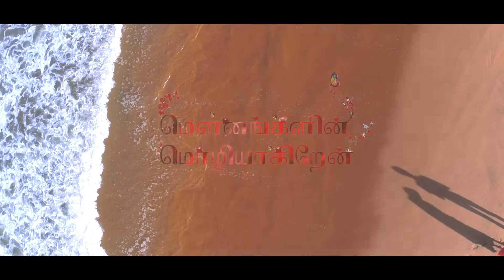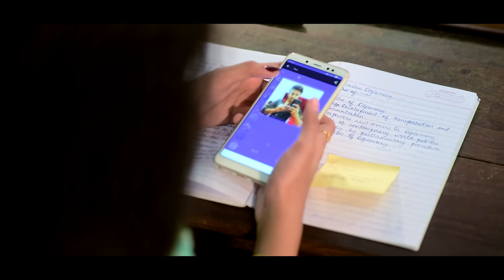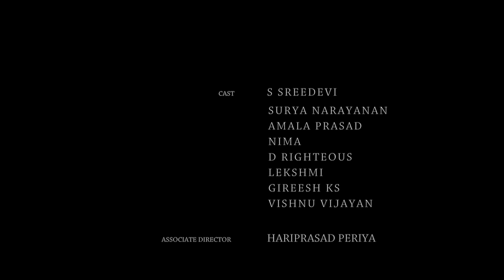Mounangalin Mozhiyagiren - Tamil Music Video | Azhakaana Kadhal | Jinu Krishnan | Anoop Sathyaraj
Watch 'Mounangalin Mozhiyagiren', a romantic Tamil music video that shows how even silence speaks thousands of words when it comes to Love.. Directed by Jinu Krishnan, Music Composed by Anoop Sathyaraj, Cinematography by Rajesh Rethinas, Edited by Anoop Krishna, Sung by Devika Balasubramanian & Samson Selvan, Lyrics written by Nelson Vasudevan. Muzik247 is the official music partner.

Song: Azhakaana Kadhal Kavidhai
Album : Mounangalin Mozhiyagiren
Singers : Devika Balasubramanian, Samson Selvan
Lyrics: Nelson Vasudevan
Directed by : Jinu Krishnan
Cinematography : Rajesh Rethinas
Editing : Anoop Krishna
Produced by Renjith VR | Abhilas JM | Safi Mohan
Written by: Jinu Krishnan
Executive Producer : Rahul Krishna

Musicians:
Composed, Arranged & Programmed by Anoop Sathyaraj
Flute: Anil Govind
Veena : Sounder Rajan
Bass Guitar : Jerin Sam
Recorded, Mixed & Mastered by Ajith G Krishnan
Studios: Aarabhi Record Inn, Trivandrum | Denniz Studios, Chennai

Set this song as your Caller Ring Back Tone:

Azhakaana Kadhal Kavidhai
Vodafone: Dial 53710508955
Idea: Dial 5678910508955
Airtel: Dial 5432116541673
BSNL: SMS BT 10508955 to 56700

Azhakaana Poigal
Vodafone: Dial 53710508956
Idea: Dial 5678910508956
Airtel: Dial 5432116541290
BSNL: SMS BT 10508956 to 56700

En Thozhiye
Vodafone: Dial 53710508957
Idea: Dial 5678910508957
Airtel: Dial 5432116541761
BSNL: SMS BT 10508957 to 56700

Kaalangalodum
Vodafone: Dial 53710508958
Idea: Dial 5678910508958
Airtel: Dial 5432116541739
BSNL: SMS BT 10508958 to 56700

Amazon Music